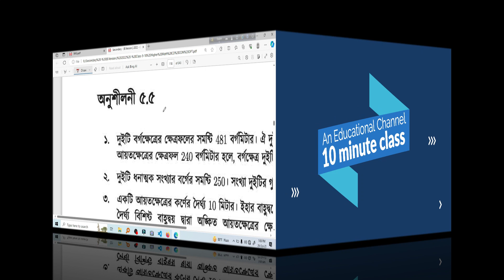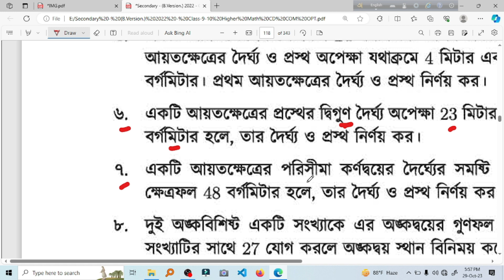Class 9-10 higher math chapter 5.5 (6,7) |10 minute class । Equation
9-10 higher math chapter 5.5 (6,7) |10 minute class | Equation
SSC higher math chapter 5.5 Equation is nicely explained here.
"10 minute class" is an educational channel. This channel is only for academic Education purpose. Specially math and English for the students of class 9 and 10. SSC candidates of Bangladesh will be highly benefited by watching the contents of this channel.They are totally detached from study. To utilize their idle time, I have taken some initiatives. I have started making You Tube videos which will engage the students gaining knowledge.
credit
OBS Studio
Audacity
FilmoraX
Mathpad